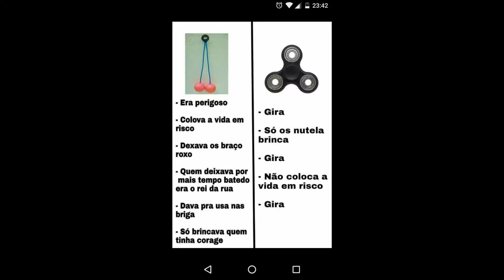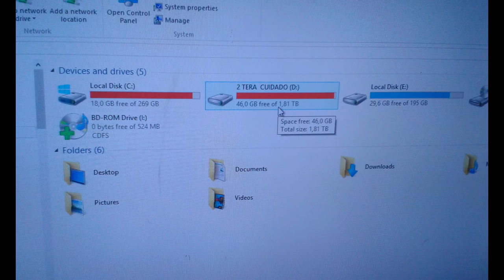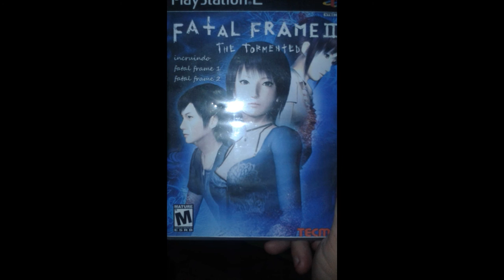qual e a melhor foto do grupo